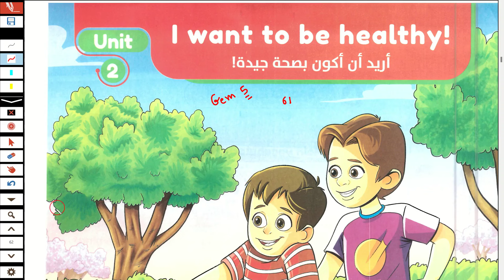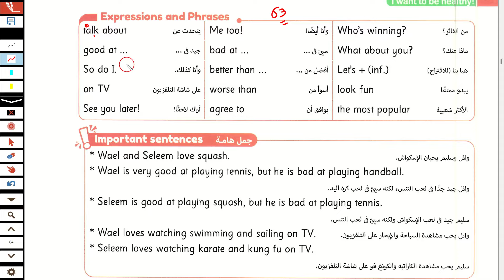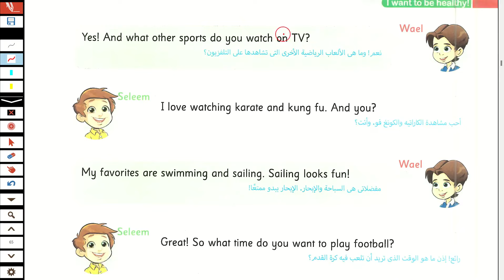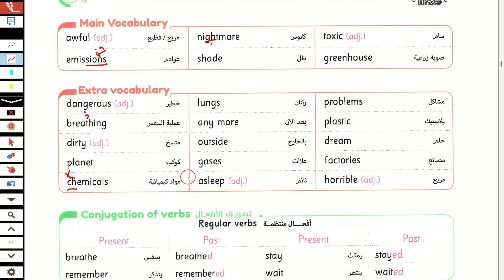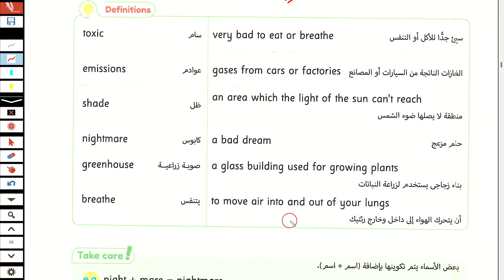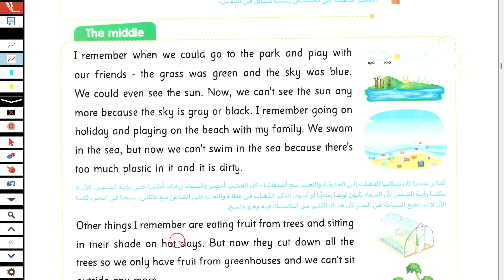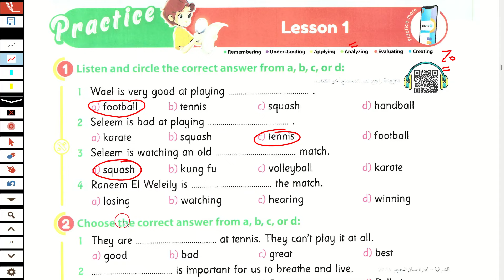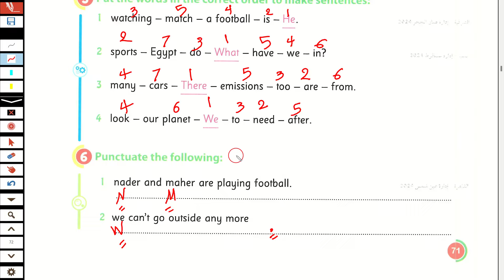شرح و حل كتاب جيم انجليزى خامسة ابتدائى الترم الاول 2025 الوحدة الثانية الدرس الاول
شرح و حل كتاب جيم انجليزى خامسة ابتدائى ترم اول 2025 الوحدة الثانية I want to be healthy الدرس الاول unit two  lesson 1  شرح و حل كتاب جيم منهج خامسه ابتدائي المنهج الجديد انجليزي الترم الاول 2025 الوحدة الثانيةالدرس الاول شرح واجابة كتاب جيم الصف الخامس الابتدائى 2025 خامسة ابتدائي انجليزي 2025 المنهج الجديد كونكت 5 منهج اللغة الانجليزية للصف الخامس الابتدائي الترم الاول 2025
جيم ذاكر_من_جيم انجليزي_خامسه_ابتدائي_جيم 2025

منهج الصف الخامس الابتدائي الترم الاول 2025
انجليزي خامسة ابتدائي ترم اول2025 منهج اللغة الانجليزية للصف الخامس الابتدائي الترم الاول 2025
الصف الخامس انجليزي الترم الاول الوحدة الاولى كونكت 5 يونت 2
انجليزي الترم الاول خامسة ابتدائي 2025
انجليزي خامسة ابتدائي الترم الاول 2025
انجليزي خامسة ابتدائي المنهج الجديد الترم الاول 2025
انجليز خامسه ابتدائي الترم الاول 2025
منهج الصف الخامس  الابتدائي الجديد انجليزي الترم  الاول 2025
انجليزي خامسه ابتدائي المنهج الجديد يونت2
منهج سنه خامسة ابتدائي الترم الاول انجليزي 2025
انجليزي خامسه ابتدائي الترم الاول
منهج خامسة ابتدائي الجديد انجليزي الترم الاول 2025
منهج خامسة  ابتدائي الترم الاول انجليزي 2025
انجليزي خامسة  ابتدائي الوحده الثانية الترم الاول 2025
انجليزي الوحدة الثانية الصف الخامس الابتدائي الفصل الدراسي الاول 2025
خامسة  ابتدائي ترم اول  انجليزي
منهج اللغة الانجليزية للصف الخامس  الابتدائي الترم الاول 2025 منهج كونكت 5 خامسة ابتدائي
كونكت للصف الخامس  الابتدائي 2025
انجليزي الترم الاول خامسه ابتدائي 2025
الوحدة الثانية الصف الخامس انجليزي
انجليزي الصف الخامس الابتدائي الترم الاول  2025
حل كتاب جيم خامسة  الترم الاول 2025
حصرياً منهج كونكت 5 الصف الخامس الابتدائي الترم الاول المنهج الجديد 2025
انجليزي خامسة ابتدائي ترم اول
خامسة ابتدائي انجليزي المنهج الجديد
انجليزي خامسة ابتدائي الوحده الثانية الدرس الاول 2025
منهج خامسه ابتدائي انجليزي 2025
شرح منهج خامسة ابتدائي المنهج الجديد انجليزي الترم الاول 2025 الوحدة الثانية الدرس الاول خامسة ابتدائي انجليزي 2025 المنهج الجديد كونكت 5 منهج اللغة الانجليزية للصف الخامس الابتدائي الترم الاول 2025
الصف الخامس  انجليزي الترم الاول الوحدة الثانية 2025
انجليزي خامسة ابتدائي الترم الاول المنهج الجديد
انجليزي الترم الاول خامسة ابتدائي
انجليزي الترم الاول خامسه ابتدائي
الوحدة الاولي الصف الخامس  انجليزي الترم الاول 2025
خامسة ابتدائي الترم الاول 2025
خامسة  ابتدائي ترم اول 2025
كونكت خامسة جيم الترم الاول 2025
منهج كونكت خامسة  ابتدائي
خامسة ابتدائى الترم الاول 2025
منهج خامسه ابتدائي انجليزي ترم اول معاصر 2025
خامسة ابتدائي انجليزي 2025
الاول 2025 منهج الصف الخامس  الابتدائي الجديد
انجليزي خامسة ابتدائي معاصر 2025
انجليزي خامسة ابتدائى الترم الاول الوحدة الاولى 2025
2025 انجليزي للصف الخامس  الابتدائي الترم الاول 2025
2025 انجليزى الصف الخامس الابتدائى الترم الاول
ابتدائي انجليزي 2025 خامسة ابتدائي انجليزي الترم الاول 2025
منهج الصف الخامس  الابتدائي الجديد الترم الاول
الدراسي الاول منهج الصف الخامس الابتدائي الجديد
الوحدة الثانية الصف الخامس انجليزي unit 2 lesson 1
مس _هبة_رجب
مس هبة رجب الصف الخامس الابتدائي كتاب جيم gem انجليزي الترم الاول 2025